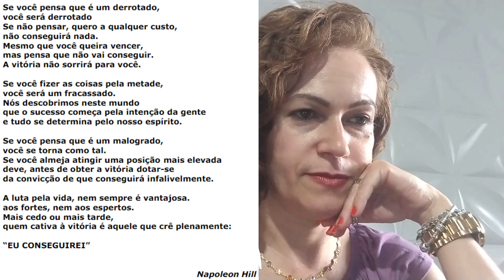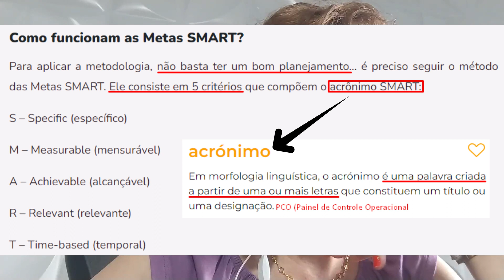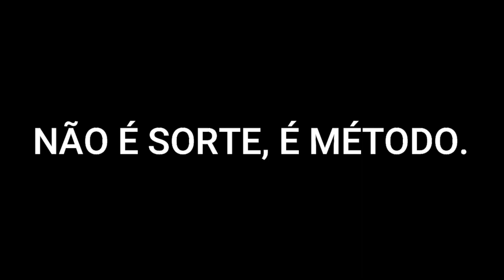SE VOCÊ TEM LIDERADOS REBELDES NA EQUIPE, FAÇA ISSO | Mentoria - Gestão Sem Neura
Fala Líder, tudo nice com você?
No vídeo de hoje eu compartilho uma mentoria que eu fiz com alguns líderes, sobre o que fazer com os liderados rebeldes. Espero que as sacadas te ajudem a descomplicar a sua gestão também.

Conheça outros conteúdos que vão te ajudar a fazer uma Gestão Sem Neura no seu dia a dia, clica nesse link: gestaosemneura.com

Eu vejo você!